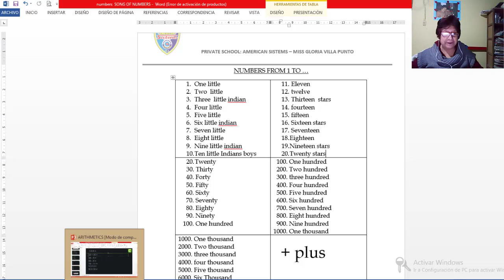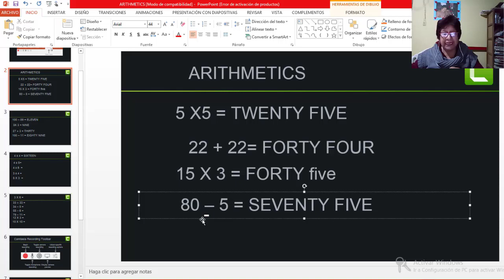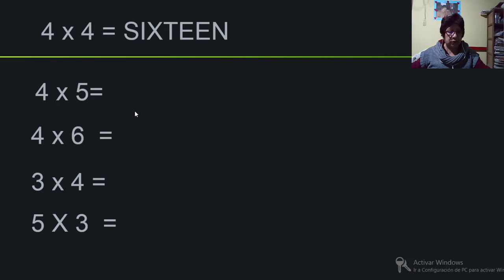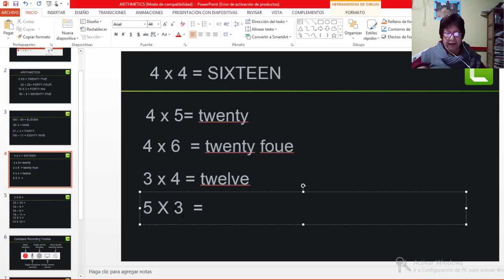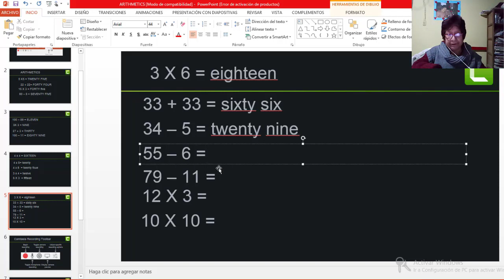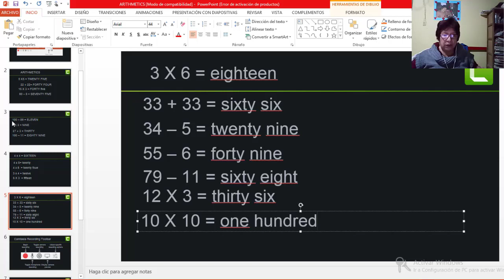ENGLISH CLASS - SONG OF NUMBERS AND ARITHMETICS